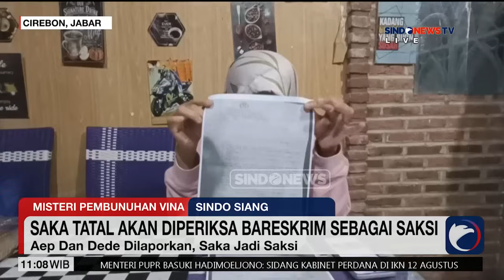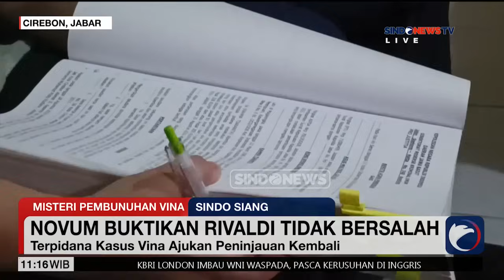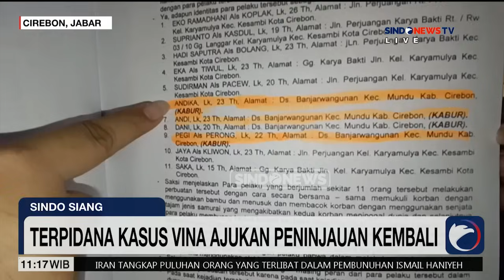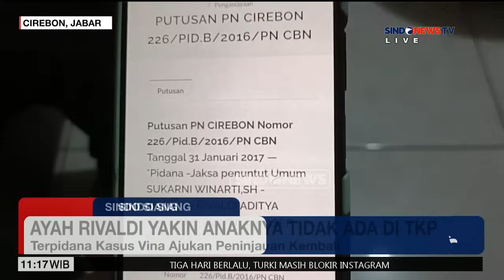Aep dan Dede Dilaporkan, Saka Tatal jadi Saksi - Sindo Siang 05/08